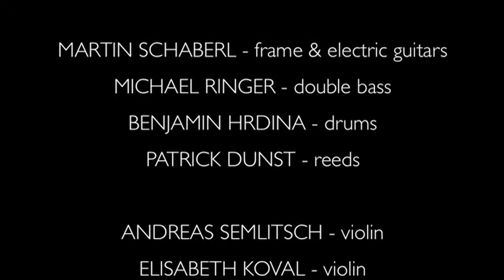"New Ideas" © by Martin Schaberl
MARTIN SCHABERL
chamber jazz + string quartet

MARTIN SCHABERL - frame & electric guitars, electric sitar guitar
MICHAEL RINGER - double bass
BENJAMIN HRDINA - drums
PATRICK DUNST - reeds

ANDREAS SEMLITSCH - violin
ELISABETH KOVAL - violin
KATHARINA VOGT - viola
SIGRID NAROWETZ - cello

1st rehearsal as an octet

"FOG BOUND"
composed & arranged by Martin Schaberl

Visit us @